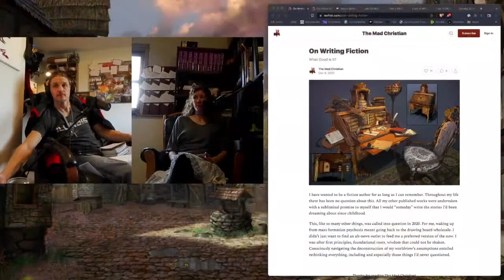Telling Stories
Which stories do we tell ourselves? What ones do we find ourselves in?

The Best Company You Never Have to Work For
Ultimate Christian Coaching Network for Manhood
"From 12 to 23 in a single year."
"Help us build your ark."

❓To submit a question or comment to the good Rev, go